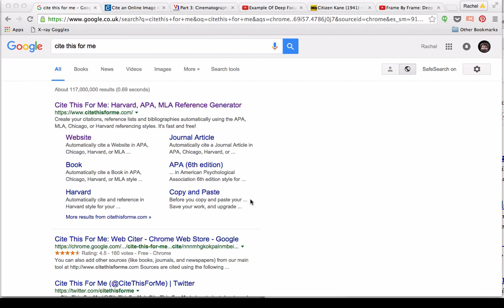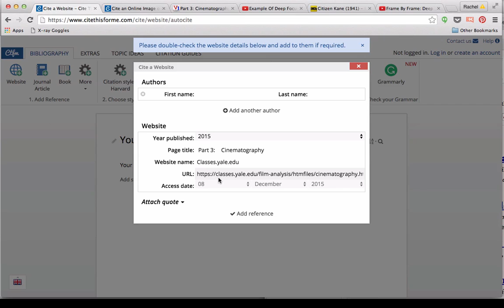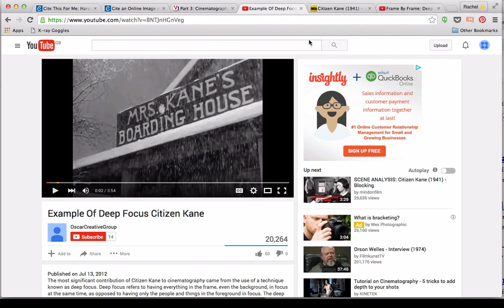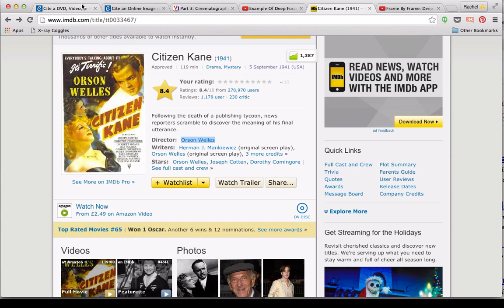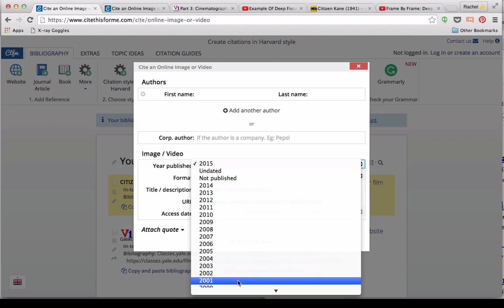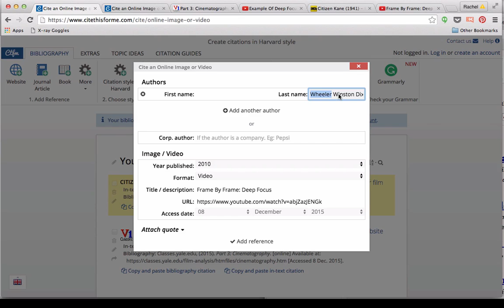HOW TO: Use Cite This For Me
Using Cite This For Me to generate references for your bibliography.
Details of how to auto-generate references for:
- webpages
- original films (including clips viewed on youtube)
- youtube videos